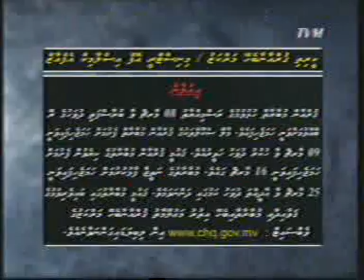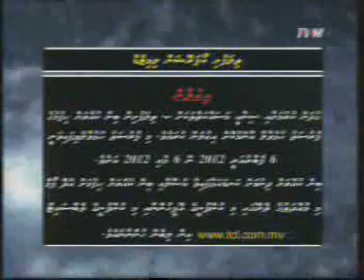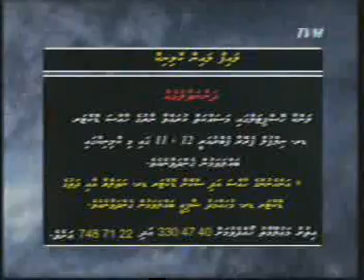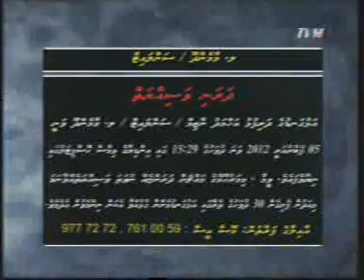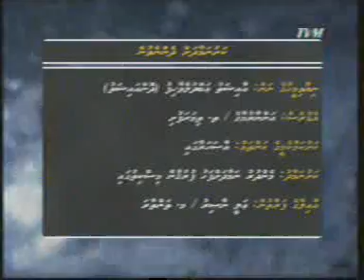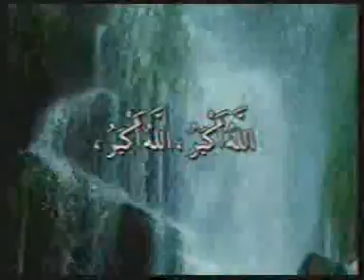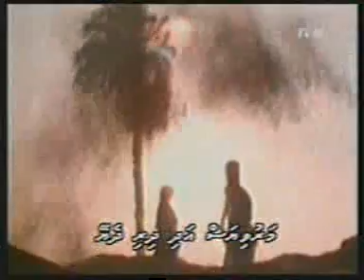CH 5 201202110959 0014